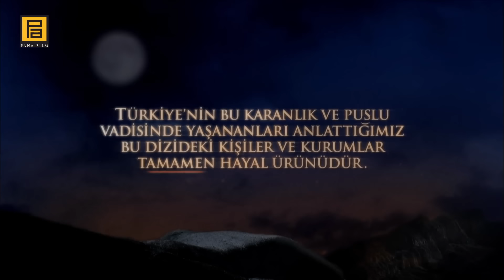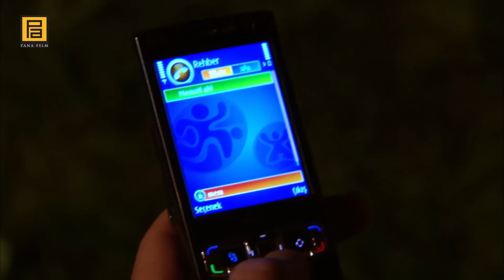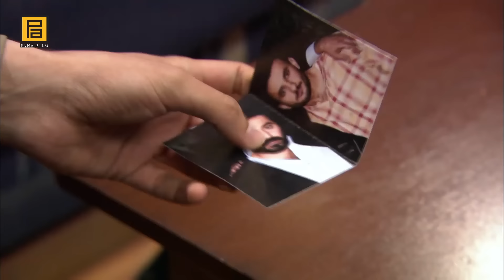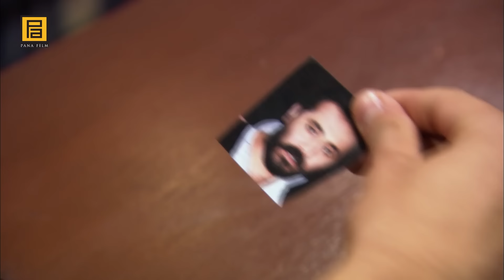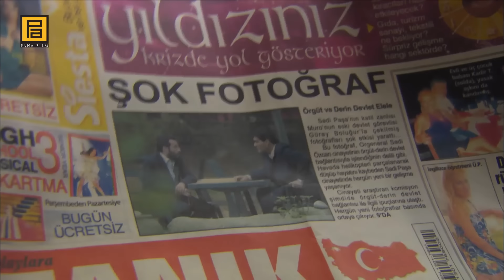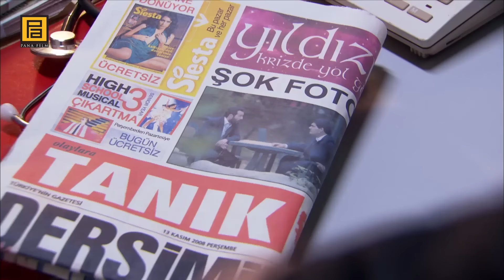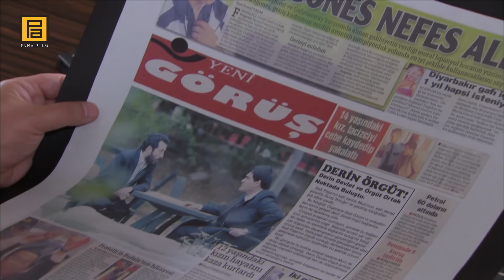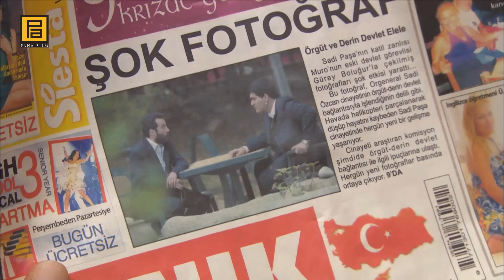Kurtlar Vadisi Pusu - 47. Bölüm FULL HD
Polat’ı İskender’e götürecek sürpriz isim kim olacak? Sadi Paşa suikasti üzerine kalan Muro, etrafını saran devlet ve örgüt çemberinden kurtulmak için nasıl bir plan yapacak? İskender Büyük'ün peşinde olan Polat Alemdar, İskender'in adamı Güray'ı ele geçirirken ondan istediği bilgileri almaya çalışacak. Polat Alemdar'ın İskender Büyük'e ulaşmak için yaptığı plan nasıl sonuçlanacağı merak edilirken, Polat'ı İskender'e sürpriz bir isim götürecek.

Öte yandan Sadi Paşa suikasti üzerine kalan Muro, etrafını saran devlet ve örgüt çemberinden kurtulmak için plan yapacak.